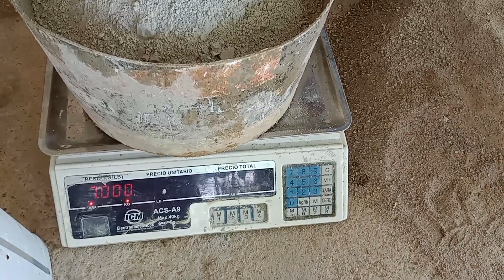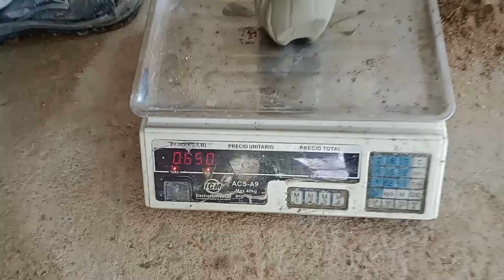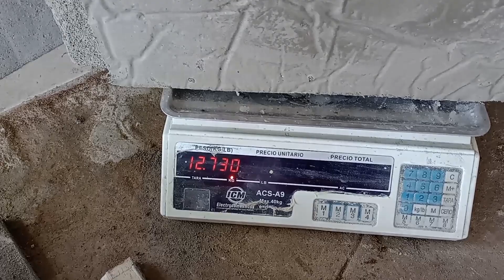Bovedilla de concreto celular: Liviana resistente y económica. Adiós bovedillas pesadas.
Espectacular bovedilla con todas las virtudes del concreto celular.